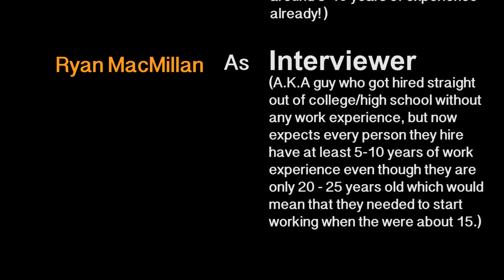EVERY JOB INTERVIEW EVER!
What every job interview today is like.

Please Thumbs Up and Add To Favourites !